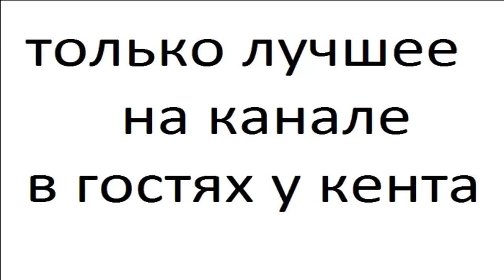Букеты тюльпанов 13